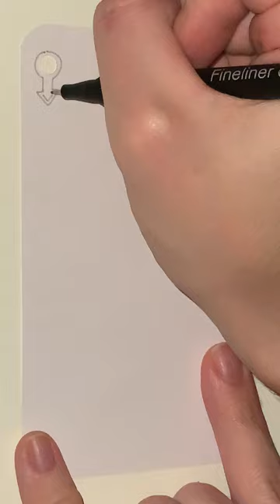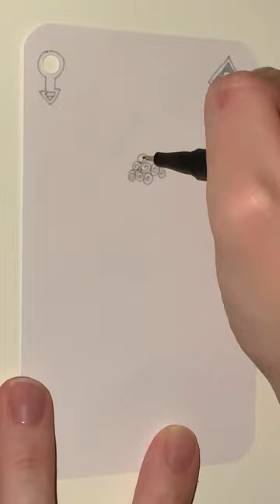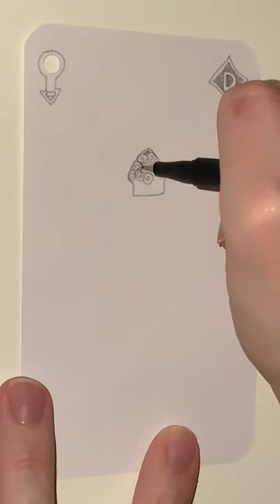D of Exclusive Plum Diamonds - YH Fineliner - Automatic Doodling - Part 1